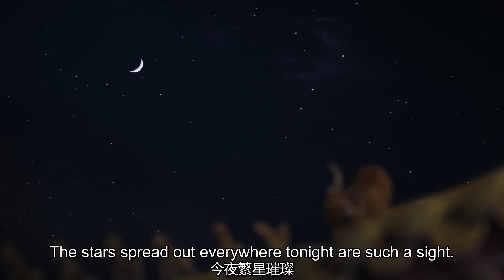李玉简单的一句提醒，如懿秒懂搞垮皇后的机会来了！直接出大招折断她的左膀右臂！ChineseDrama